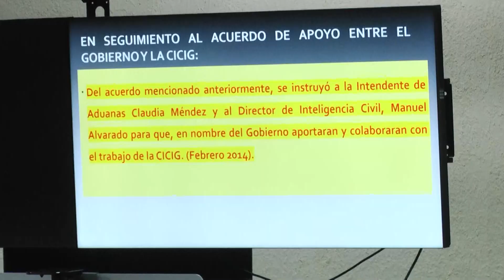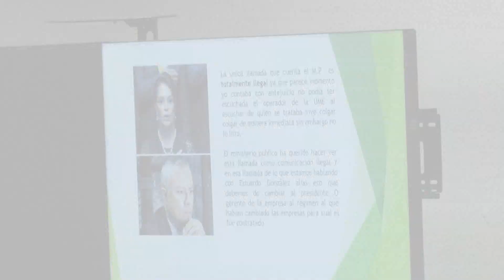Otto Pérez Molina y Roxana Baldetti declaran ante tribunal tras 7 meses de juicio